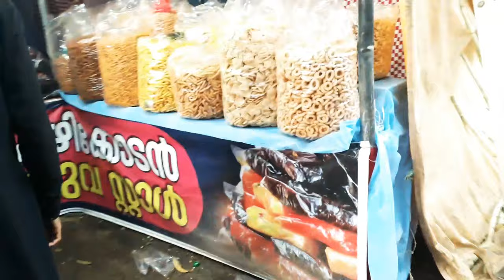Here and There @ Mahe Palli Perunnal | മാഹീ പള്ളിപെരുന്നാൾ കാഴ്ചകൾ | St.Theresa's Shrine Feast Vlog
St. Teresa’s Shrine, Mahe is one of the most visited shrines in India. The Shrine is located in Mahe, in the State and Union Territory of Puducherry which shares its boundaries with the State of Kerala.
The feast of the Shrine is one of the important events of the place and it starts in the second week (5th) to fourth week (22nd) of every October with 14th and 15th being the main days of the feast. It is considered a festival of Mahe in which people from all over Kerala and from neighboring districts of Karnataka and Tamil Nadu take part irrespective of religion and caste.